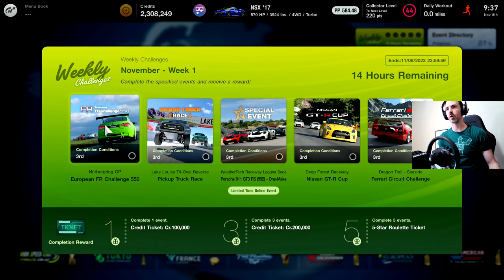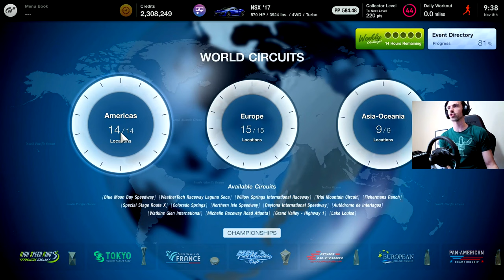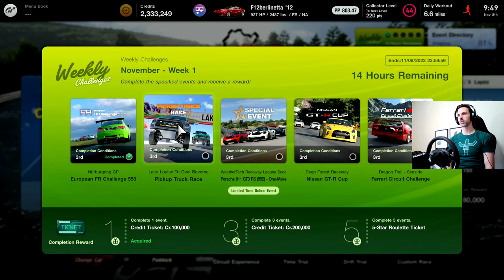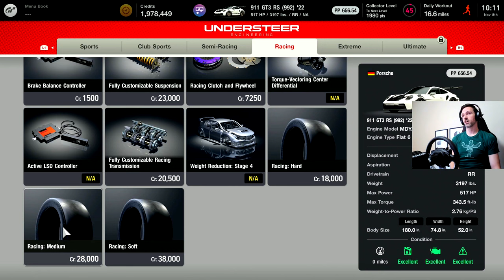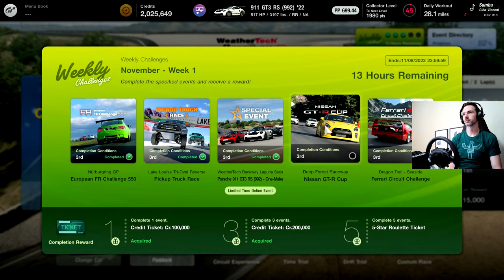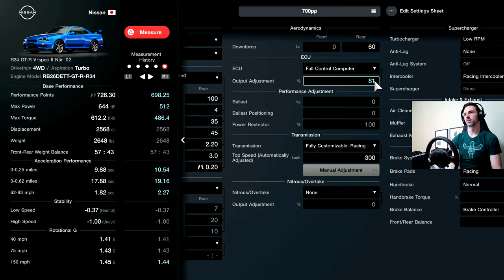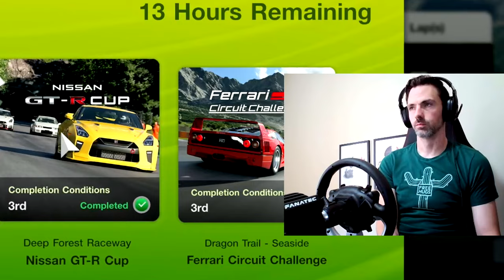Gran Turismo just PULLED ME BACK IN! 🎉😄🎉 (Gran Turismo 7 Update 1.4 )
Gran Turismo weekly events are a GREAT addition!

Timeline: